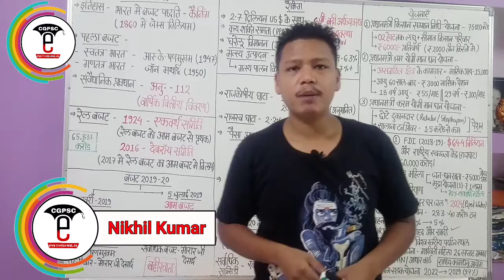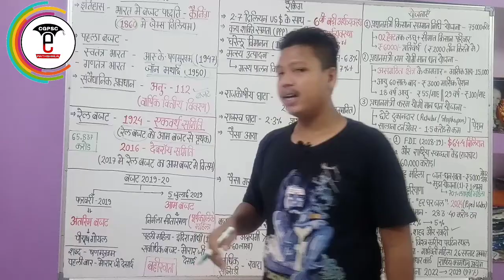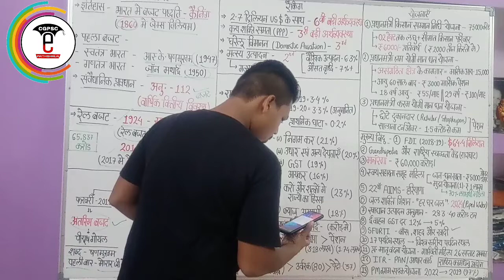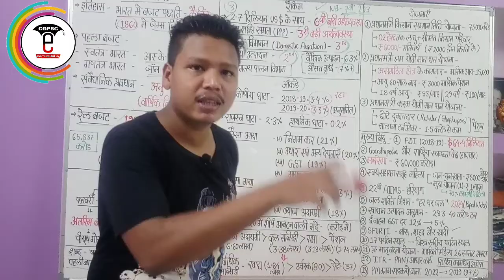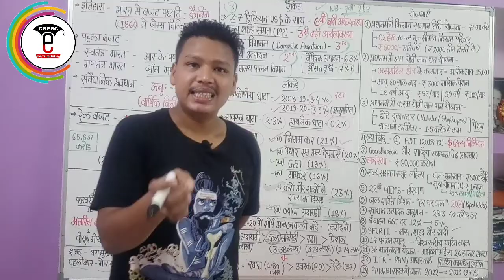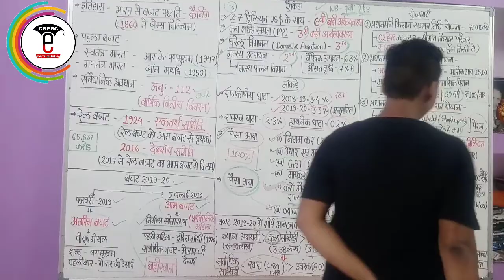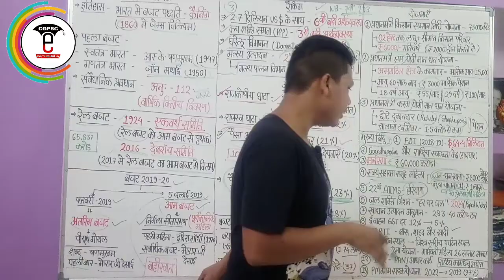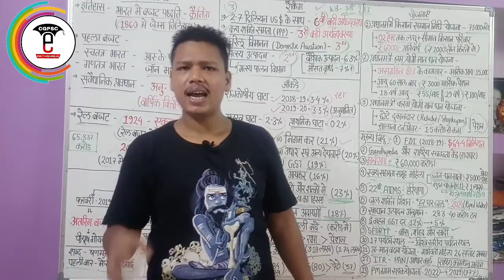केंद्रीय बजट 2019-20 | Union Budget 2019-20 | CGPSC e-pathshala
hello friends,